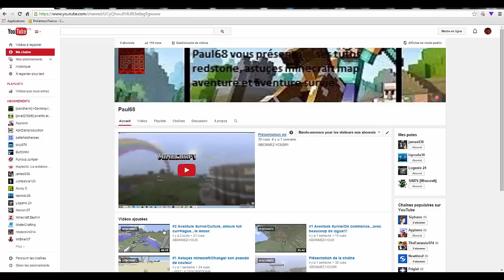#2 Astuçes minecraft/Système de portail de l'aether SANS mods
testfor @p[x=,y=,z=,r=1]

effect @p 9 9 100

tp @p x y z